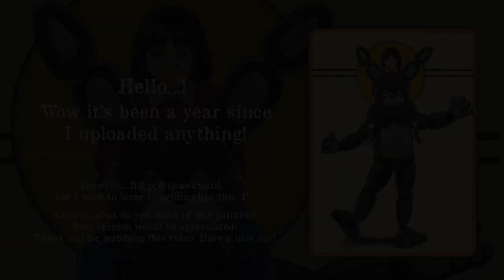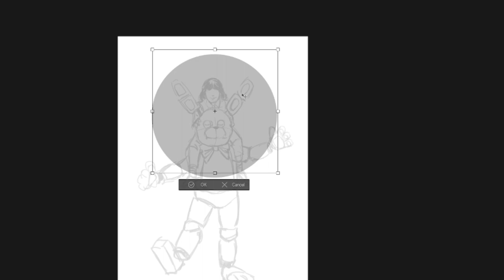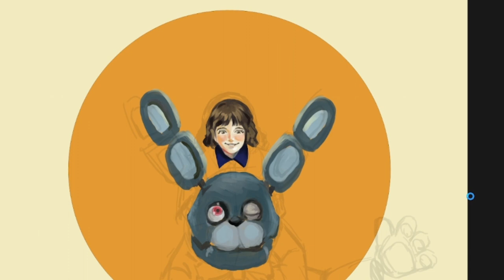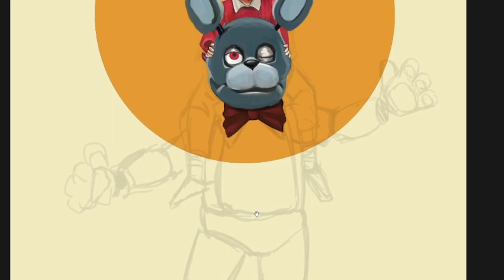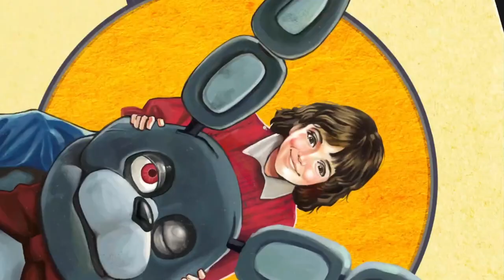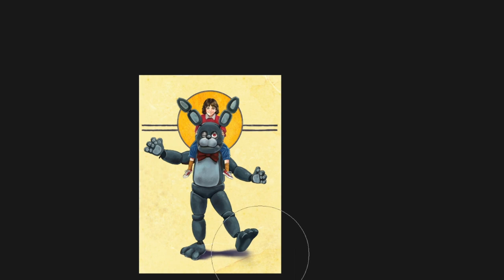Abby & Bonnie - DIGITAL PAINTING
The movie was amazing!